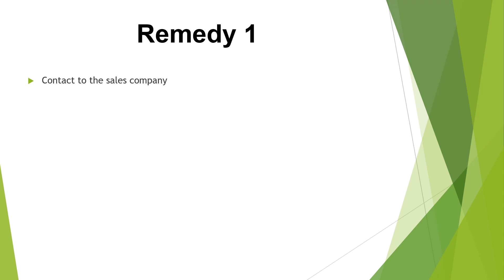Canon iR ADV C3320, C3325, C3330, C3025, С3125, C3226, C3720 error code E247 (E247-0003-00)